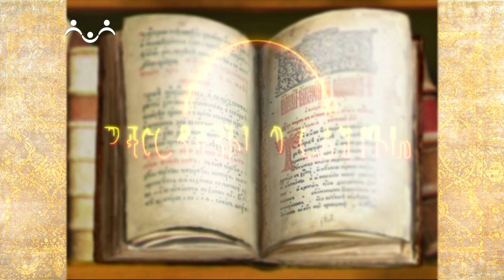Рассказы о Святых. Патриарх Тихон